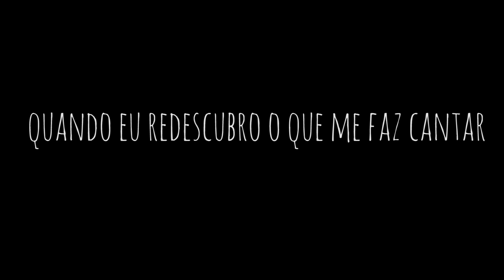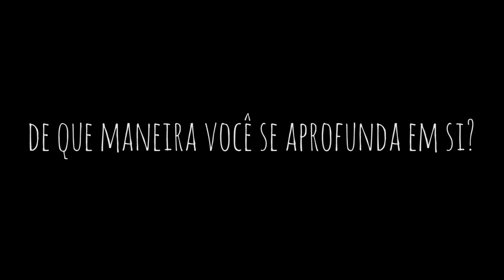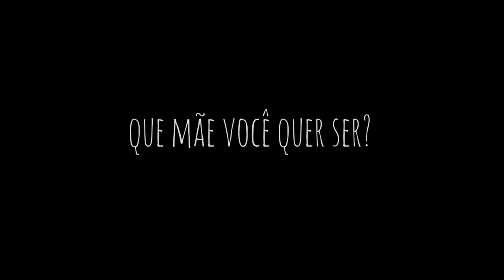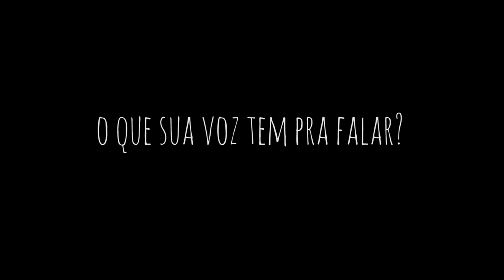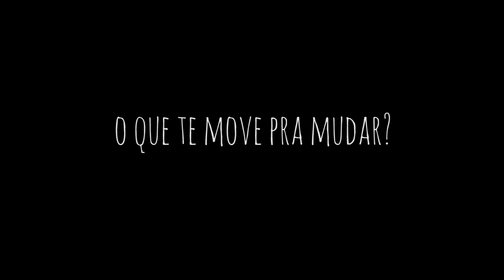EuSouL: Carolinie Figueiredo - Quando eu redescubro o que me faz cantar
Uma série de vídeos sobre o PORQUÊ das pessoas FAZEREM o que SÃO =)

Neste vídeo conheça Carolinie Figueiredo, mãe, atriz e empreendedora.

Uma Websérie de Pedro Céu, fundador do canal COCRIATIVO =)

Conheça mais o trabalho da Carolinie em:

e siga no instagram  @_carolinie